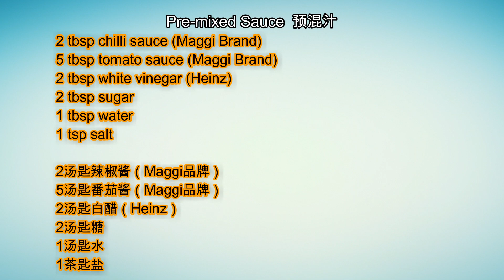Sweet & Sour Pork (咕噜肉)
Make your life a little bit sweeter with sweet & sour pork.

Please Turn on subtitles (cc) for instructions and amount of each ingredient. ~Available in 15 languages~

Ingredients (For 2~3)
300 g pork
1/2 tsp sugar
1/3 tsp salt
1/2 tbsp oyster sauce
1/2 tbsp rice wine
1/2 tsp baking soda
1/4 tsp sesame oil
1 egg
2 tbsp cornstarch or tapioca starch
1 red chilli
1 red onion
1/2 green bell pepper
80 g pineapple

2 tbsp chilli sauce (Maggi Brand)
5 tbsp tomato sauce (Maggi Brand)
2 tbsp white vinegar (Heinz)
2 tbsp sugar
1 tbsp water
1 tsp salt
cornstarch with some water

请打开字幕（cc）获取说明和成分。 〜可用15种语言〜

成分（2〜3）
300克猪肉
1/2茶匙糖
1/3茶匙盐
1/2汤匙牡蛎酱
1/2汤匙米酒
1/2茶匙小苏打
1/4茶匙芝麻油
1个鸡蛋
2汤匙玉米淀粉或木薯淀粉
1红辣椒
1个红洋葱
1/2绿色甜椒
80克菠萝

2汤匙辣椒酱（Maggi品牌）
5汤匙番茄酱（Maggi品牌）
2汤匙白醋（海因茨）
2汤匙糖
1汤匙水
1茶匙盐
玉米淀粉与一些水

Please share this if you like it. Thank You!
If you got any questions regarding the recipe, i will try to answer.
如果你喜歡它，請分享。謝謝！
如果您对食谱有任何疑问，我会尽量回答。